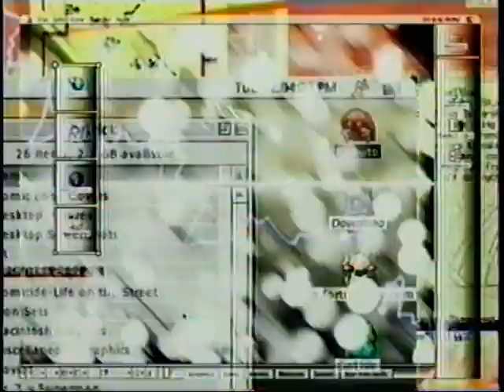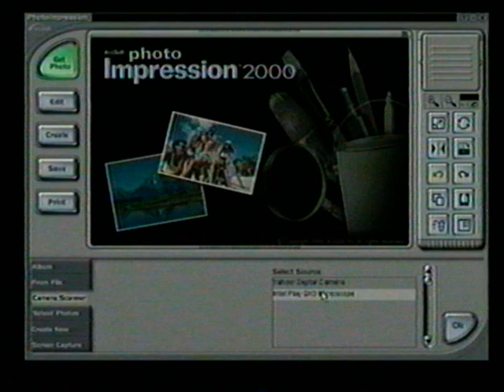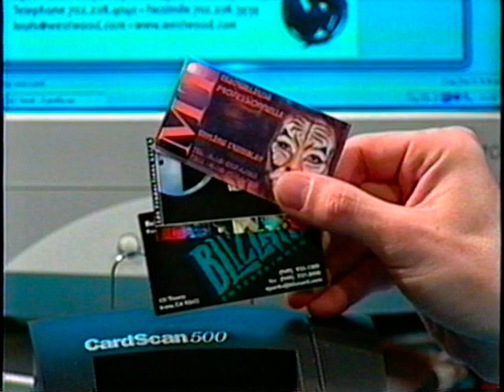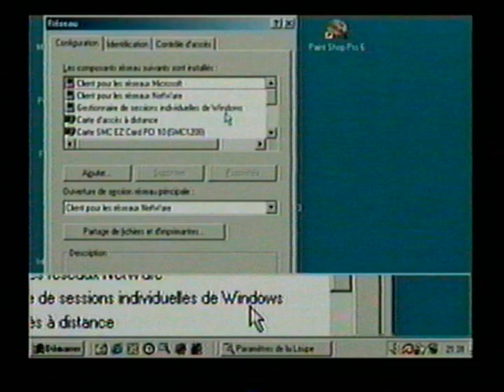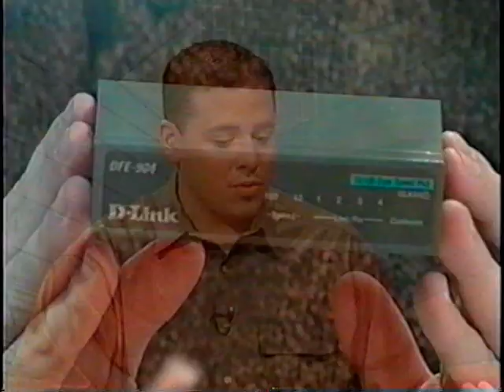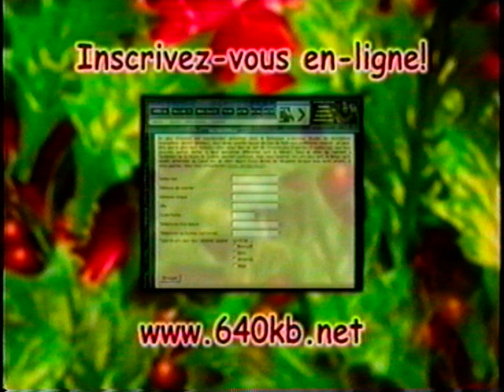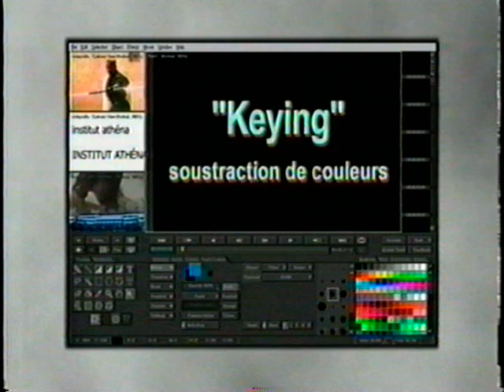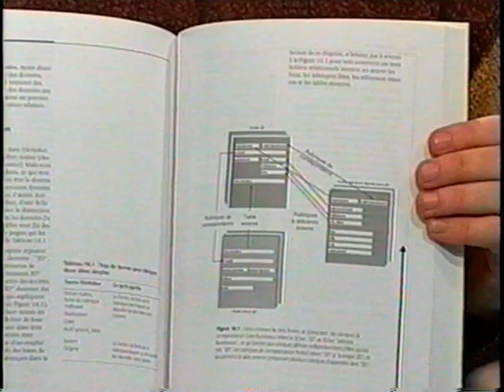Micro-Info 2.0 - 2000.12.15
Au cours du segment "Tech" de cette émission, il est question de jouets technologiques, du périphérique Cardscan, des bases de la réseautique, du AirStation, du logiciel Combustion et de livres pour les néophytes.

Synopsis détaillé:

Nous avons envoyé Michel Matte chez Toys'r'us pour dénicher quelques jouets technologiques pour les enfants. Il nous présente les jeux de ping-pong et de baseball Play TV de Radica, l'appareil photo Yahoo Digital Camera de Tiger Electronics, les ordinateurs de VTech et le QX3 Computer Microscope d'Intel.

Avoir son carnet d'adresses sur ordinateur est bien pratique pour retrouver un contact sans chercher pendant des heures parmi des centaines de cartes de visites. Recopier toutes ces adresses serait un travail fastidieux. Pas pour le CardScan. Ce dernier lit les cartes de visites et les retranscrit sur votre ordinateur de façon presque parfaite. Benoît Vachon nous le présente.

Vous faites peut-être partie des nombreux foyers qui disposent de deux ordinateurs ou plus. Le cas échéant, vous pouvez utiliser un réseau domestique pour connecter vos ordinateurs en réseau. Le réseau domestique vous permet de partager des fichiers, une connexion Internet, des imprimantes et de jouer à des jeux. Alain Mottard nous explique les bases de la réseautique.

Apple a popularisé AirPort, une technologie réseau sans fil avancée offrant des communications rapides et fiables entre plusieurs ordinateurs et l'Internet. Buffalo Technology rend disponible cette technologie aux PC comme aux Mac, avec AirStation. Toutefois, c'est à Lucent Technologies qu'on doit cette invention, est-il bon de le rappeler.

Nicolas Robert, de l'Institut Athéna, nous présente le logiciel Combustion conçu par Discreet Logic. Spécialisé en composition, rotoscopie, retouche vidéo, et effets spéciaux en tous genres, cette solution permet aux artistes visuels de repousser encore plus loin les limites de leur imagination et de réaliser des prouesses peu communes sur PC et Mac.

Réal Provost nous conseille les ouvrages de référence suivants: Le Guidexpress Flash 5 de Micro Application et Le Visu FileMaker Pro 5 de Campus Press. D'excellents livres pour bien assimiler de nouvelles connaissances générales ou pour mieux approfondir des connaissances plus techniques.

De août 1999 à juin 2001, l'émission de télévision Micro-Info 2.0, produite par Les Productions 640Kb et diffusée au Canal Vox, avait pour objectif de vous faire découvrir l'univers passionnant des nouvelles technologies et des jeux vidéo.